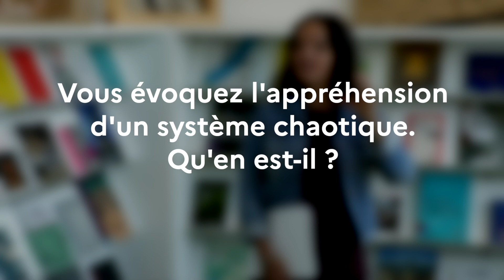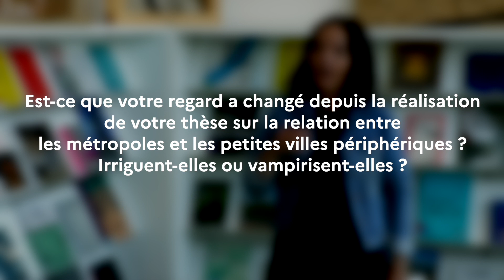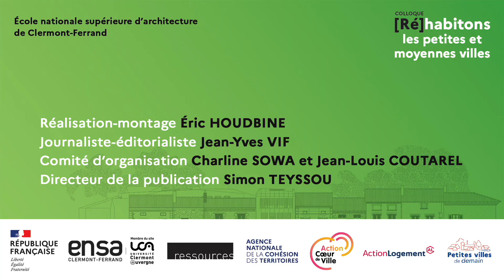COLLOQUE [RÉ]HABITONS LES PETITES ET MOYENNES VILLES - Entretien avec Valérie Jousseaume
Entretien avec Valérie Jousseaume - Maîtresse de conférences à l’Université de Nantes

Destiné aux acteurs des politiques publiques agissant en faveur de la revitalisation comme aux praticiens, étudiants et enseignants-chercheurs, ce colloque [Ré]habitons les petites et moyennes villes propose un décryptage par les concepteurs d’interventions emblématiques dans les petites et moyennes villes.